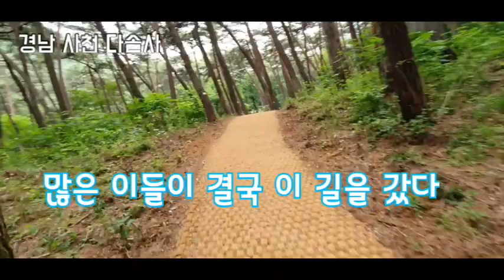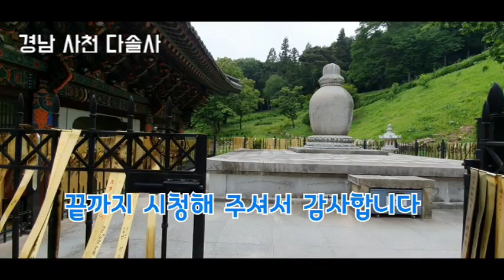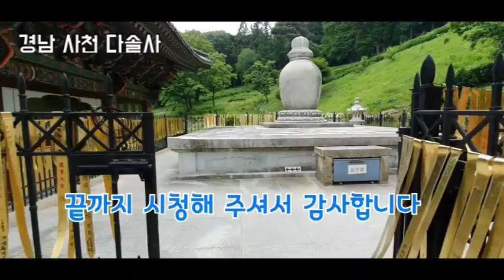경남 사천 다솔사 소나무숲길을 걸어봅니다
행복한 주말 잘 보내셨나요?
해뜨는부동산 진주써니는
 경남 사천 다솔사 가는 길을 걸어보고 왔습니다
소나무숲이 우거져서 정말 좋았습니다.
같이 걸어보실까요?

*핸드폰  해뜨는부동산 진주써니  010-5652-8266

안녕하세요 해뜨는부동산 진주써니입니다.
진주혁신도시 LH9단지 아파트 상가에서 부동산을 운영하고 있습니다.
아파트,분양권,상가,토지를 전문적으로 하고 있습니다.
서로에게 서로 좋은 인연이 되도록 노력해 보겠습니다.
감사합니다~^^